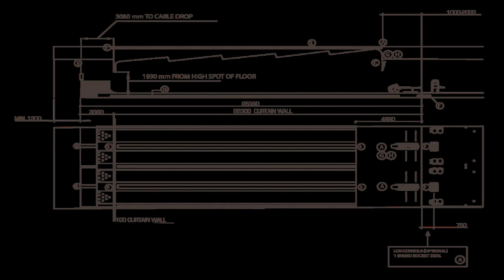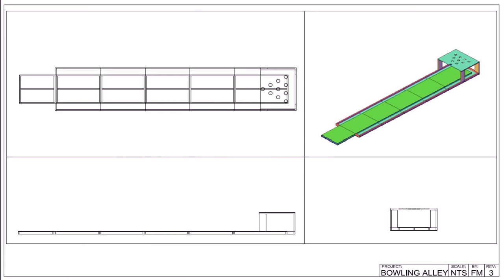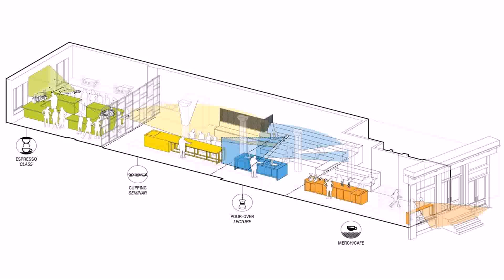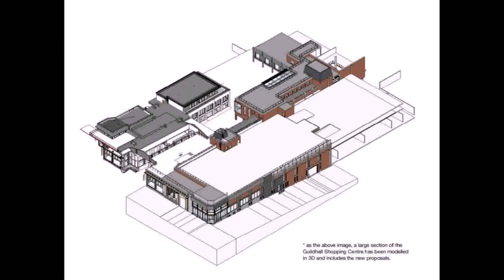Floor Plans With Bowling Alley